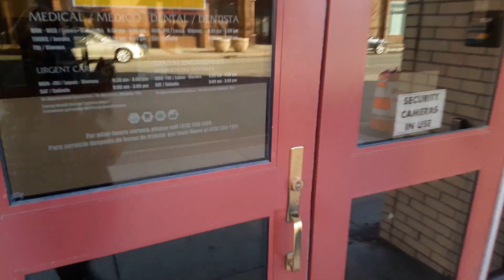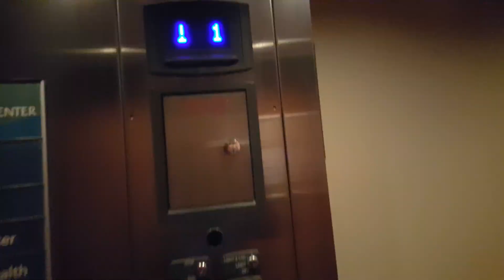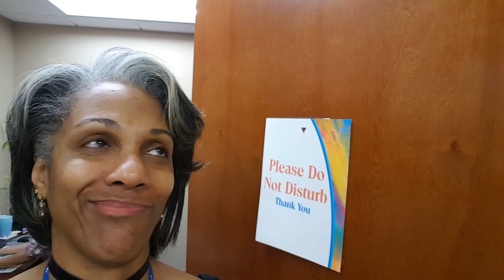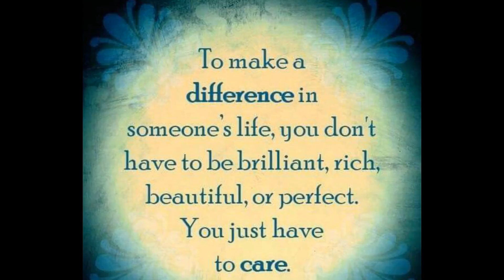Come To Work With Me! Twerking In The Office?!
Hey yall!! Come with me and experience a day, or 2, in the life at work with me. I work with some great people and wanted to share with you.